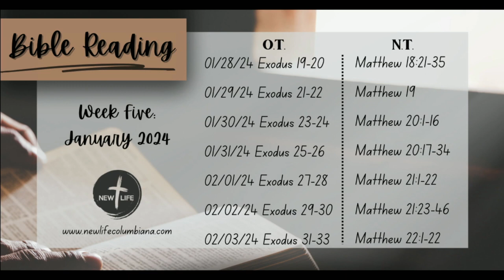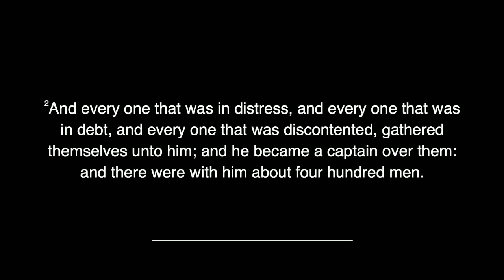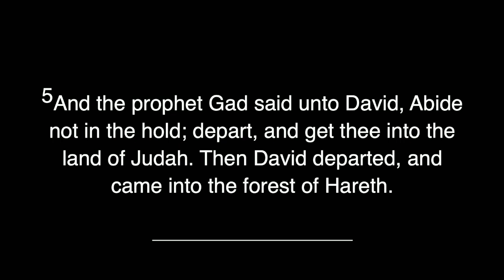Getting To The Upper Room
Getting Free from Sin
Pastor Josh Beane
1/28/24